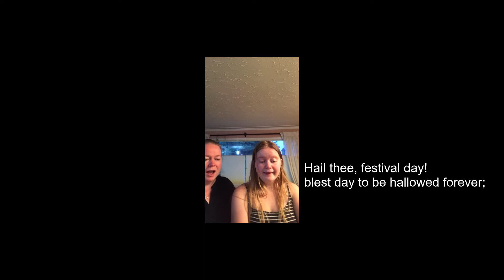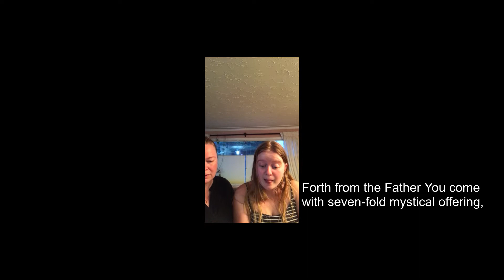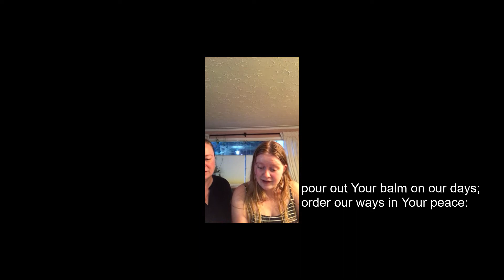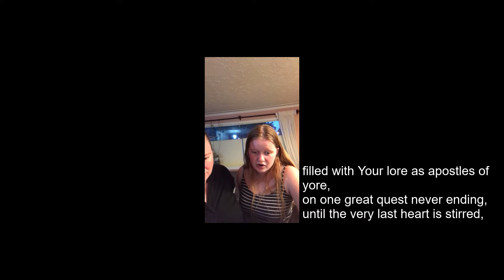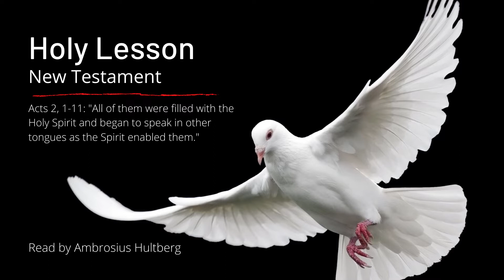Service - May 31, 2020